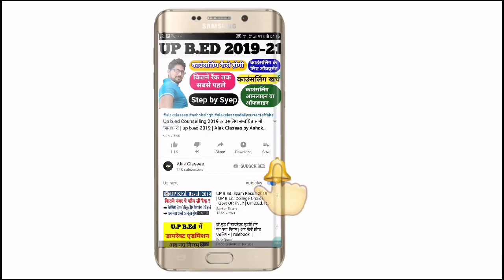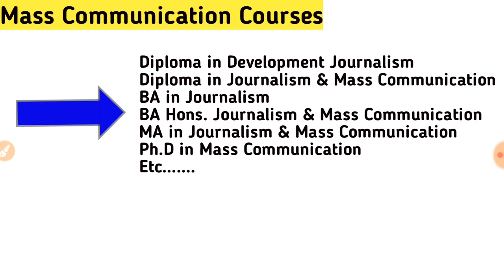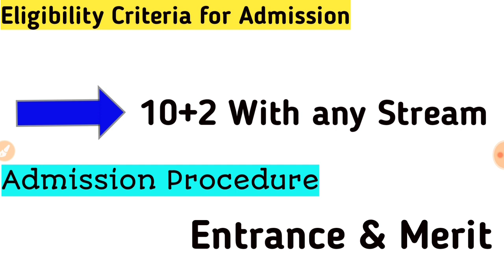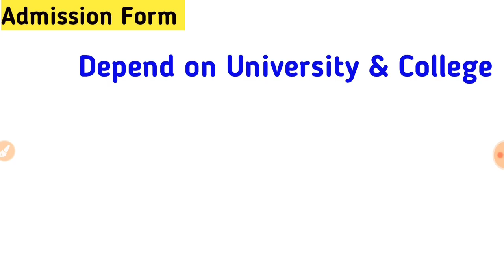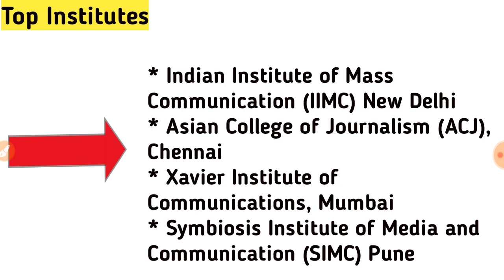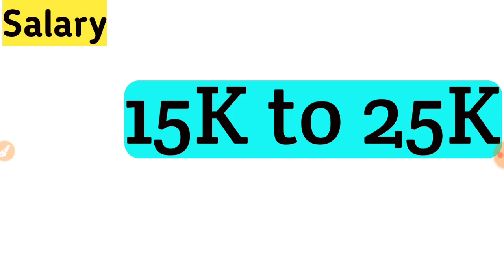Mass Communication Course 2021 | Career in Mass Communication | Mass Communication Salary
In this Video I will discuss about mass communication course. if you are interested to choose this course as a career.

Queries Covered -